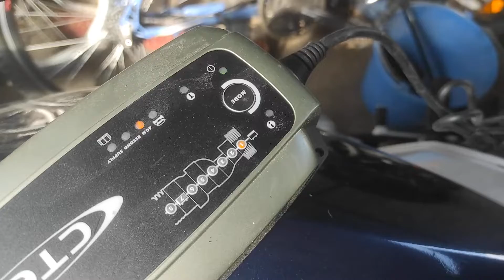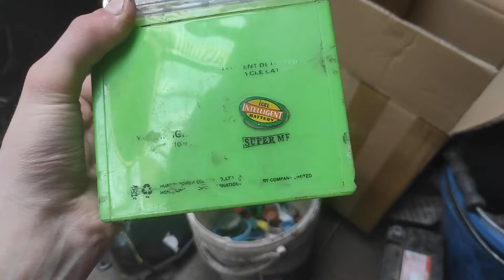Krótko o akumulatorach moretti, co poszło nie tak? 3 godz jazdy wystarczyło by rozsypać nowego akusa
Uwaga! Powyższe sceny filmowe są zmontowane za pomocą programu, w którym można dowolnie edytować materiał video. Liczniki nie są skalibrowane, prędkości pokazywane na licznikach są zawyżone. Jazda po ulicy, polach, łąkach i lasach to efekt komputerowy. Wszystko co właśnie zobaczyłeś nigdy się nie wydarzyło i jest produkcją filmową. Jakiekolwiek podobieństwo przedstawionych na tym kanale (w filmach) osób, miejsc, wydarzeń, imion, ksywek, adresów i innych określeń jest przypadkowe. W związku z powyższym nagranie to nie może być dowodem w sądzie, lub prowadzić do ukarania za wykroczenia drogowe i inne.